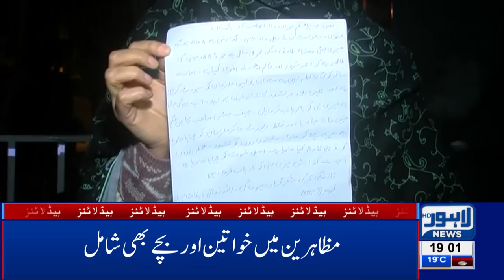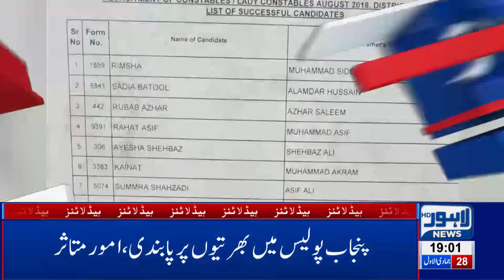07 PM Headlines - Lahore News HD | 3rd Feb 2019